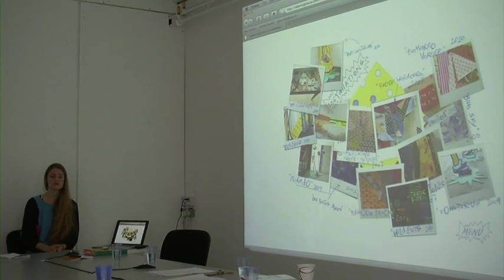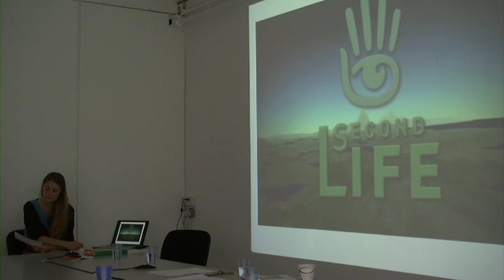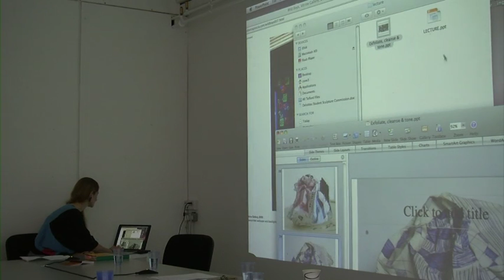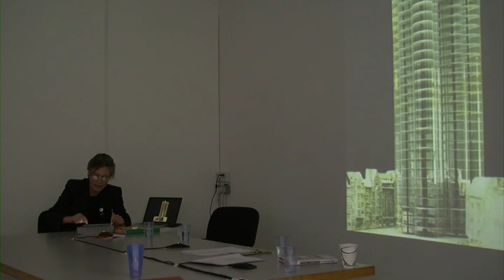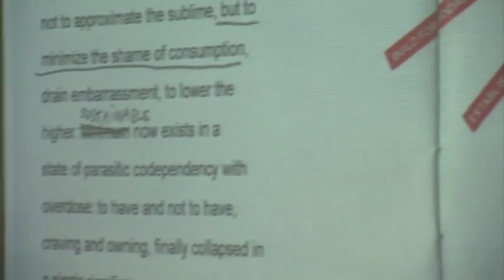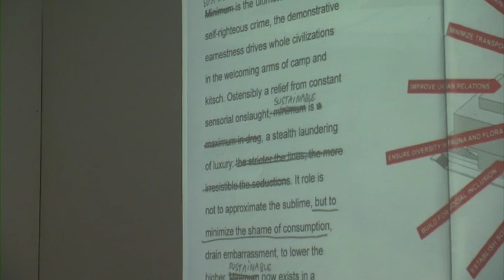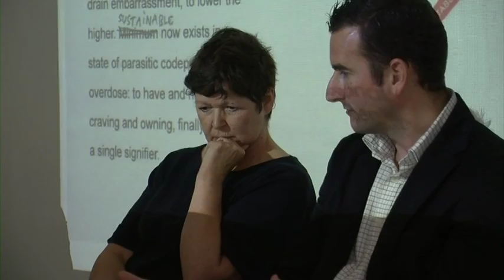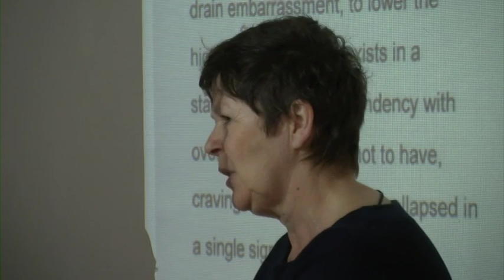Two Peacocks Symposium Part 2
Part 2 of the Symposium held at Northumbria University as part of the 'Two Peacocks' exhibition at Gallery North, chaired by Helen Baker and featuring Ludovica Gioscia, Dr. Victoria Watson, John Walter and Will McLean.
Courtesy of Gallery North, Northumbria University.